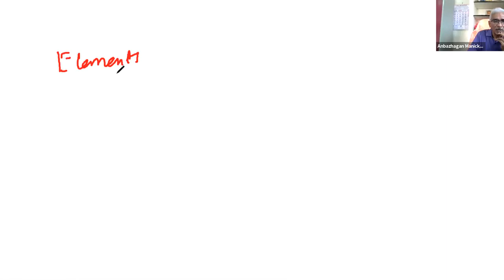D- Block elements Property// Part 01//Unit 04// Transition Elements// +2 TN Chemistry//